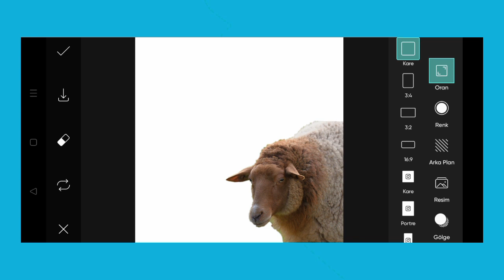Trending HDR video | A Screen Of Pure Pink sdc editing cc | Background | Bp Backdrop A380F K #100